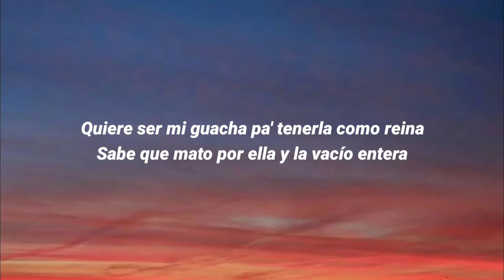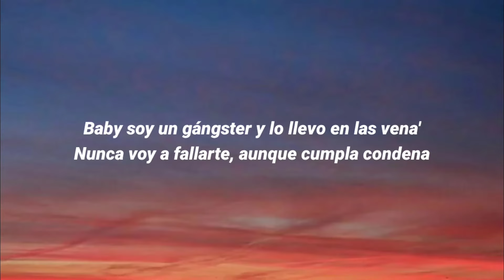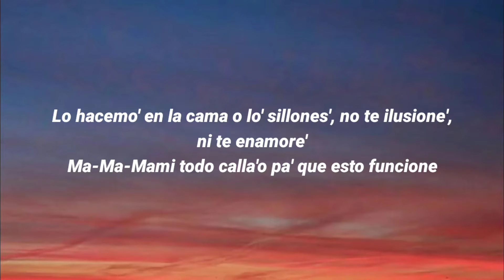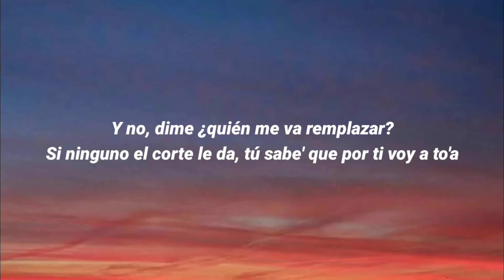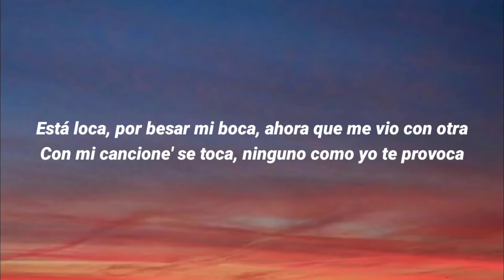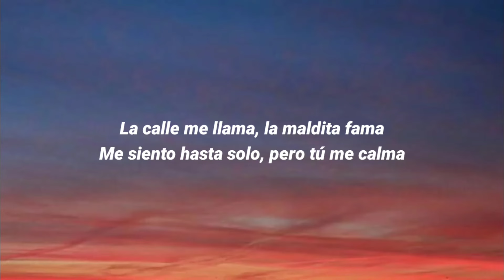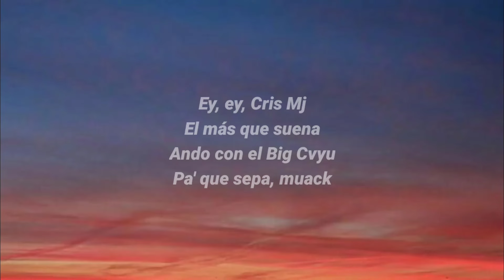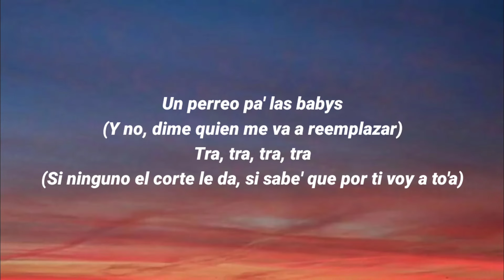Cris Mj - Mi Facha (Letra/Lyrics)